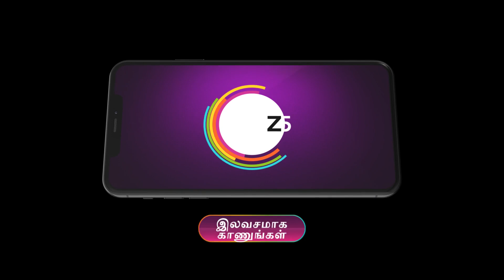Amudhavum Annalakshmiyum | Ep - 426 | Webisode | Nov, 28 2023 | Kanmani, Rajashree, Arun | Zee Tamil